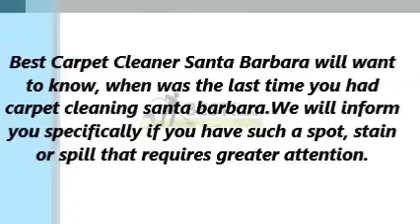Best Carpet Cleaning Service in Santa Barbara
Best Carpet Cleaner Santa Barbara technicians are trained and certified on how to thoroughly clean, deodorize and sanitize carpets safely.When you call Nick and the best carpet cleaning santa barbara.

Address : 1008 Carpinteria Street Santa Barbara, CA 93103 USA